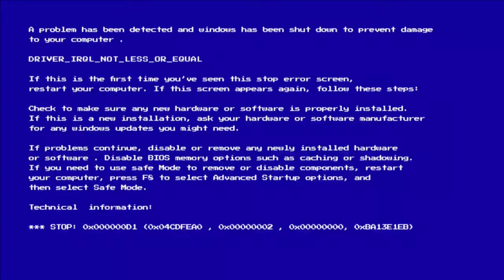Digging Deep: Creating a Natural Pool Oasis ...by hand. Part/Day 25.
Join us on this exciting journey as we transform our backyard into a serene natural pool. Watch as we dive into the hard work of hand-digging a pool under the Florida sun. Discover the challenges and rewards of building a sustainable, eco-friendly swimming area. From planning and preparation to the final reveal, we'll share every step of the process. Learn about the benefits of natural pools, including improved water quality and a more natural swimming experience. Don't miss this inspiring DIY project!"

Si vis pacem para luto.